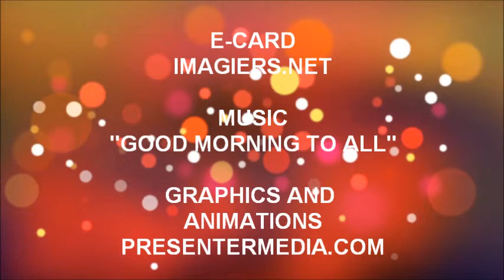FELIZ ANIVERSÁRIO ILIAS